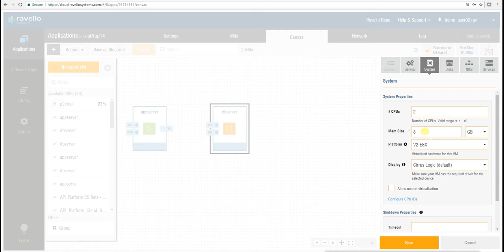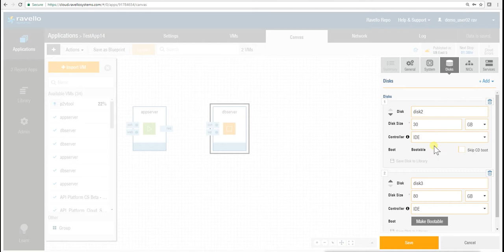Ravello Change VM Specification By Fransiscus Stephen